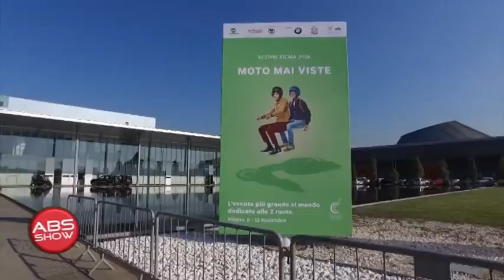ASIAVING NA SAJMU U MILANU